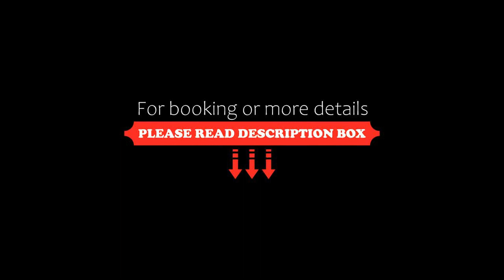Villa Sette Nani, Torre Lapillo, Italy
About Property:
You're eligible for a Genius discount at Villa Sette Nani! To save at this property, all you have to do is sign in.
Situated in Torre Lapillo in the Apulia region and Torre Castiglione Beach reachable within 400 metres, Villa Sette Nani features accommodation with free WiFi, BBQ facilities, free bikes and free private parking.
Fitted with a terrace, the units offer air conditioning and feature a flat-scre...
Property Type: Hotel
Address: Via Torre Colimena, 73010 Torre Lapillo, Italy
Searching For
1. Villa Sette Nani - Torre Lapillo - Italy
2. Villa Sette Nani - Torre Lapillo - Italy Address
3. Villa Sette Nani - Torre Lapillo - Italy Rooms
4. Villa Sette Nani - Torre Lapillo - Italy Amenities
5. Villa Sette Nani - Torre Lapillo - Italy Offers and Deals
Audio Credit:
Track Title: Subway Dreams
Artist: Dan Henig